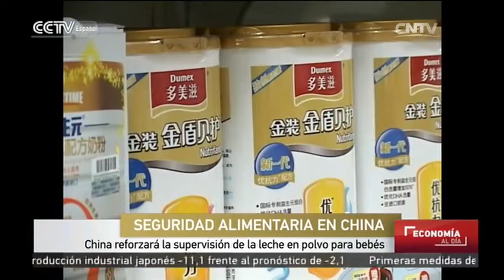China reforzará la supervisión de la leche en polvo para bebés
Ofrece información actualizada sobre los mercados bursátiles, la actividad económica y el entorno de inversión en el país. Aborda la situación de las finanzas, valores y seguros en China. Este espacio es una ventana para que los televidentes conozcan las políticas y orientaciones del gobierno chino, así como las tendencias del desarrollo de la economía nacional.